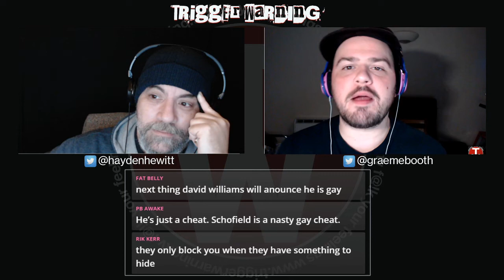Sadiq Khan And The Diversity Conundrum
How is Sadiq Khan still mayor? We can't work it out. Relentless racism from his office along with hypocrisy and incompetence, surely time is finally up for the London mayor?

JOIN THE RESISTANCE TO THE RESISTANCE TO THE...ERRR...RESISTANCE?
BTC 1GQ9wN6LfoTTwGvWbLShHrJFW5JDXciypG
ETC 0x6Ef29b9503F0CDF3d7E7260c96B1C2baa9678A90

Tuesday 10.30pm
Thursday 10pm